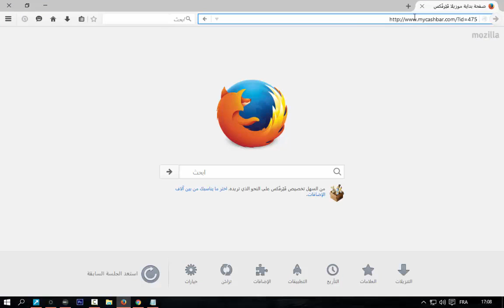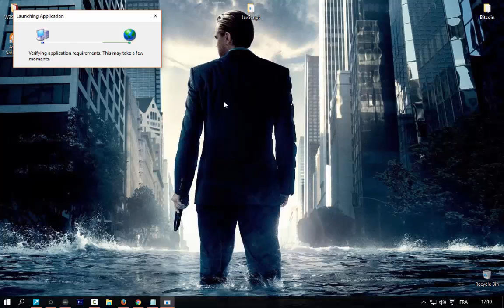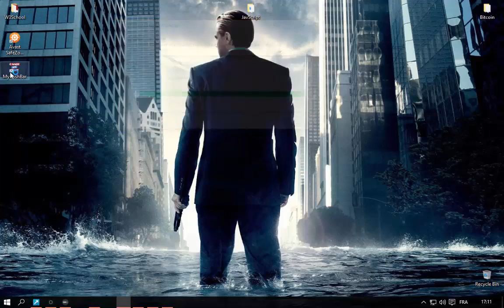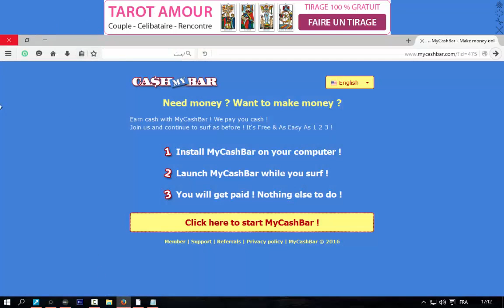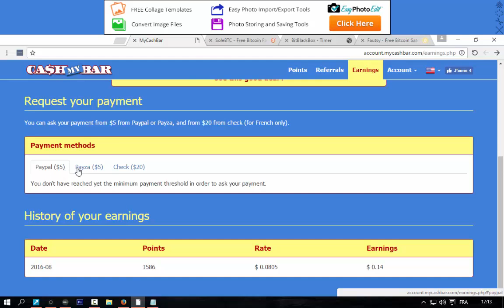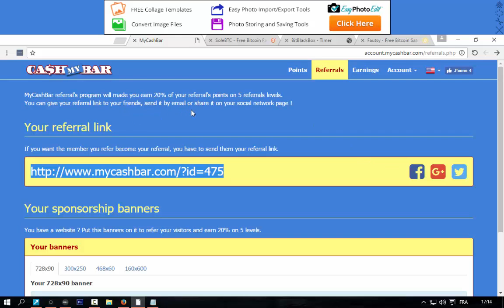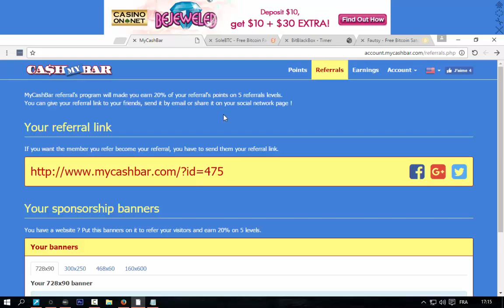برنامج جديد للربح من الانترنت بدون أي مجهود 2017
تعلم كيف تربح البيتكوين (بيتكوين) مجانا و بدون أي مجهود - يوتيوبماهو البيتكوين وكيف أربح منه - المتخصص
افضل الطرق و النصائح لكيفية ربح البيتكوين مجانا - | برامج | العاب
FreeBitco.in - بيتكوين الحنفية الحرة، واليانصيب والنرد!
مجانا بيتكوين كل 5 دقائق للجميع! تاريخ الحصول عليها الآن!
مواقع بيتكوين مجاني
بيتكوين - الانترنت من المال
الحصول علي بيتكوين مجانا
كيف تحصل على البيتكوين مجاناً من صنابير البيتكوين؟
شرح الحصول على 10 دولار بيتكوين مجانا لحقيبتك مباشرة ...